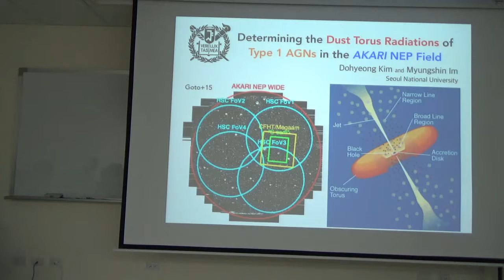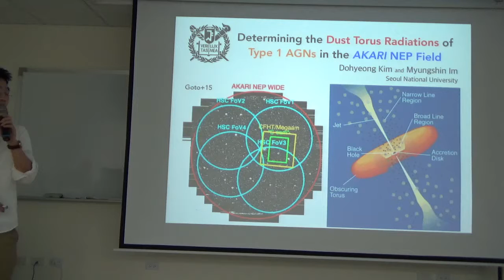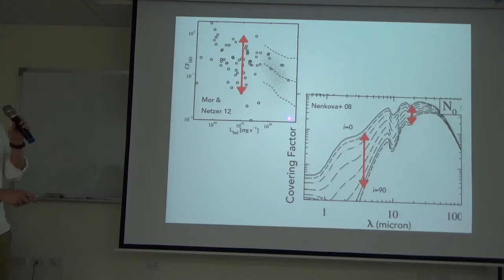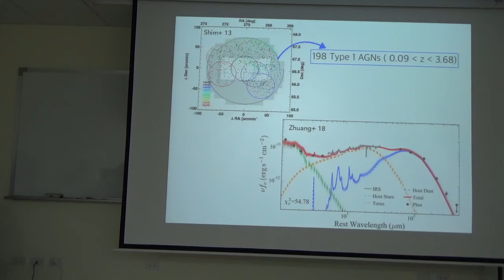20180627 NEP conf, DohyeongKim